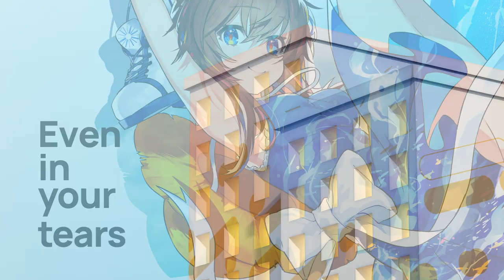C96 Diverse System Trailer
Comic Market 96
Diverse System - New Release Trailer

movie dir. / MiRA,足立柑橘,Hanamori Hiro,TOHRU MiTSUHASHi,MiRA